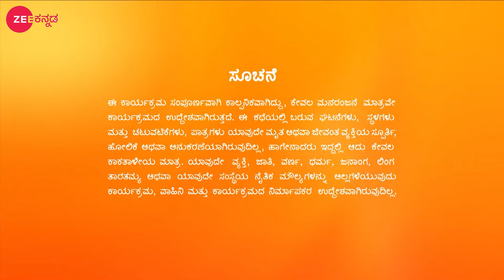Kamali | Ep.832 | ಅಮರ್ ಮೇಲೆ ರಚನಾಳ ಪ್ರೀತಿ | Full Episode | Zee Kannada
Kamali Pities Anika And Pays Her Penalty Amount. Anika Breaks Down When Kamali Helps Her. Rishi Gets Baffled By Anika's Behaviour Softening For Kamali. Remo Misleads Kamini.

Show Name : Kamali
Producer/Star Cast :  Kamali,Rishi,Ankita,Ningi
Episode No : 832

Click here  watch Webisode on YouTube ►PLuOI2Oe0kP-F2afYpTilcZy4grJRsmtS4
Click here  watch Quick Recap on YouTube ►PLuOI2Oe0kP-HMFUUC1aDv2chscqt5GwCN
Click here  watch HIghlight on YouTube ►PLuOI2Oe0kP-GW8FO-f-jjnvbBq2mRp61l
Click here  watch Week In Shorts on YouTube ►PLuOI2Oe0kP-EQfaJmsYDYj8hse9AKU73a .
People who have watched Kamali have also watched these shows